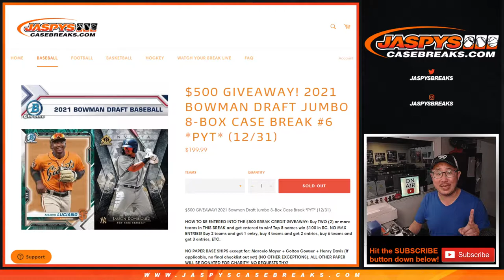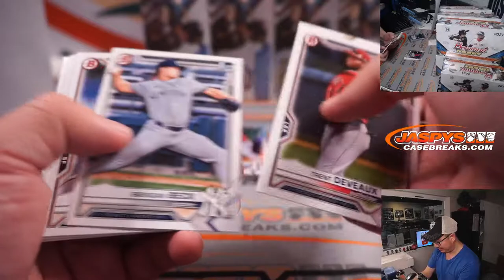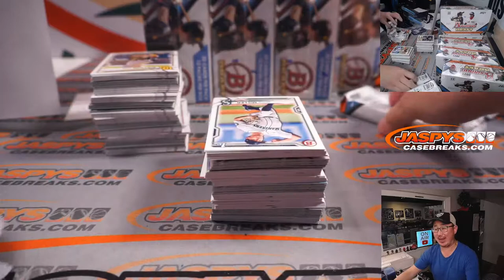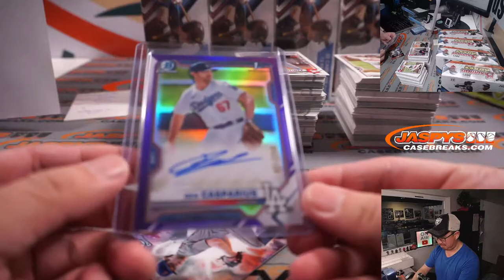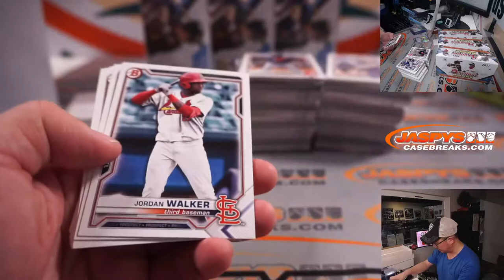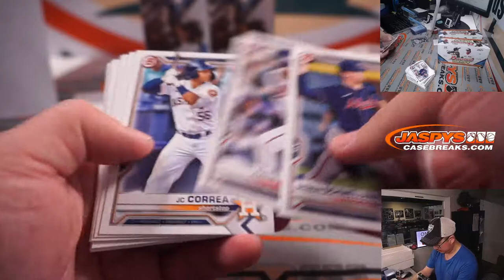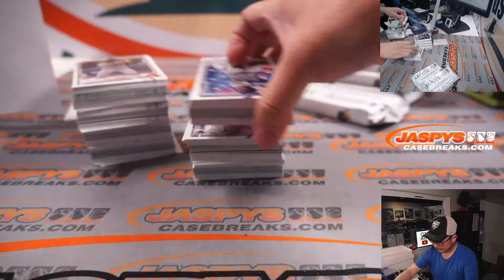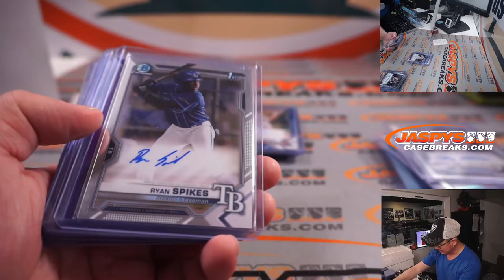M, 01.03.22 ~ 2021 BOWMAN DRAFT JUMBO 8-BOX CASE BREAK #6 *PYT*